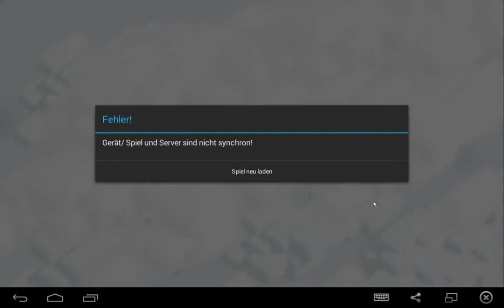clash of clans 004